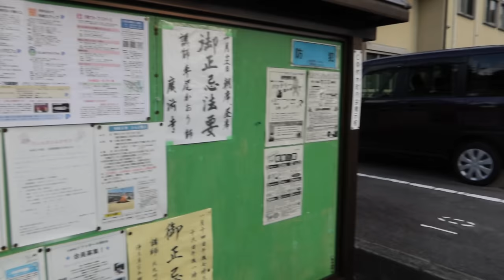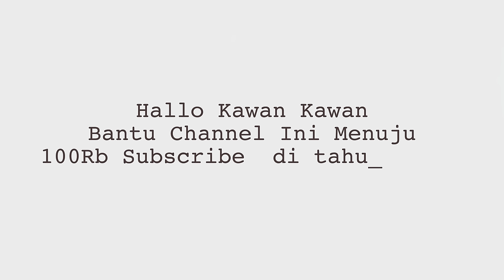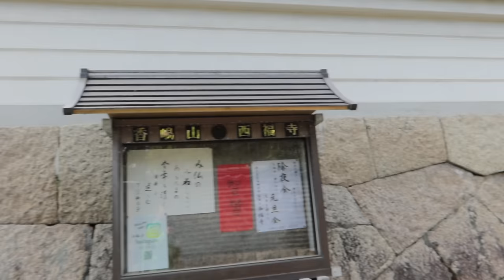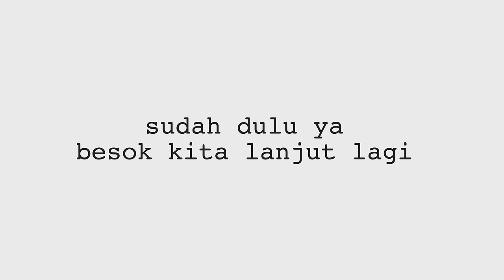ANEH‼️TINGGAL DI JEPANG TAPI TETANGGA RAS*S / JALAN JALAN DI PEDESAAN JEPANG 🇯🇵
Hallo Kawan Kawan !!

Kali ini aku bakal ngajak kalian buat jalan jalan minggu di mukainada hiroshima ,
namun kali ini aku mau cerita kalau tetannga teman ku rasis banget , tetanngganya itu orang jepang ,
saking ga sukanya sama orang indonesia dia sering buat laporan palsu ke polisi jepang ,
tonton ya